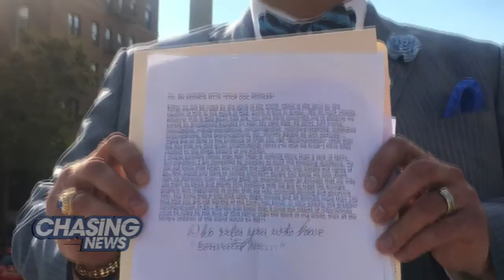Riding Down To Court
The urban cowboy is back in court.

Tod "Doc" Mishler maintained his innocence outside a Staten Island Courthouse on Wednesday.  Veterinarians accused Mishler of animal abuse in June when he rode his horses along the Outerbridge Crossing.  His horses were found to be dehydrated with bleeding sores.

Mishler is due back in court on January 9th.  In response to the animal abuse allegations, he has filed a $50 million lawsuit against New York.  All proceeds, he says, will go towards fighting the heroin epidemic in Staten Island.